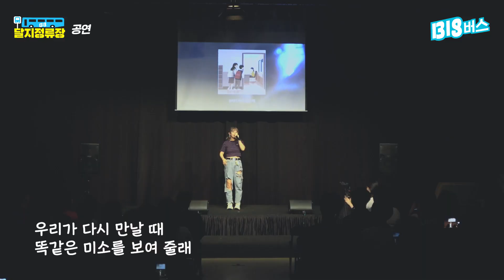초등학교 선생님이 콘서트🎤를 연다면!? 교사래퍼 달지🌕의 첫 단독콘서트 현장🚌🚌 ㅣ 경기도교육청TV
우리 반 선생님이 왜 콘서트장에서 나와. ?!...🌸교사 겸 래퍼 겸 유튜버 달지의 단독 콘서트 현장 전격 공개📢📢

지난 8월 31일 끝여름,

빅버스와 경기도교육청이 함께 주최한 달지의 토크 콘서트 '달지 정류장'의 현장인데요!

콘서트에 참여한 모든 분들이 보름달만큼 행복이 가득한 시간을 보냈습니다🌕

행복과 웃음, 위로가 흘러넘쳤던 시간을 함께 해보세요✨

빅버스X달지  토크콘서트에 많은 관심과 참여 보내주셔서 감사드리며,

아쉽게 오지 못하신 분들은 다음 기회에 꼭 만나요!